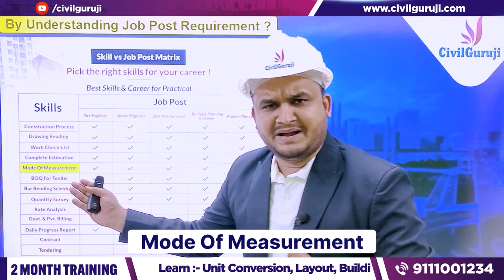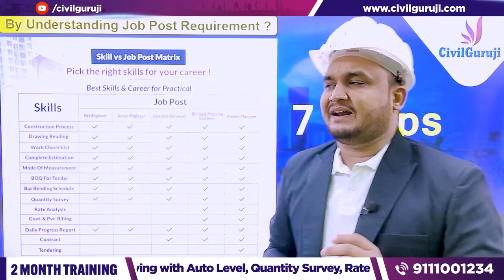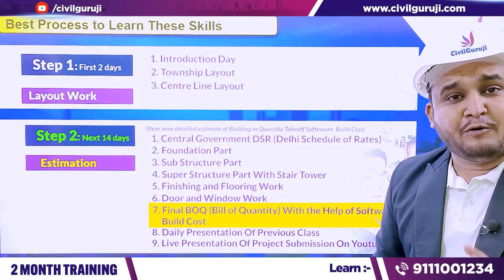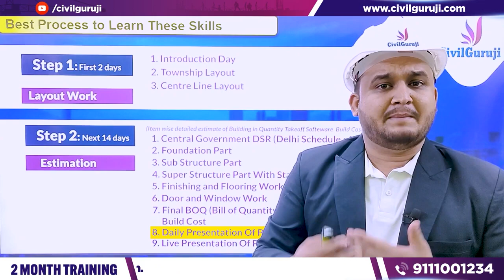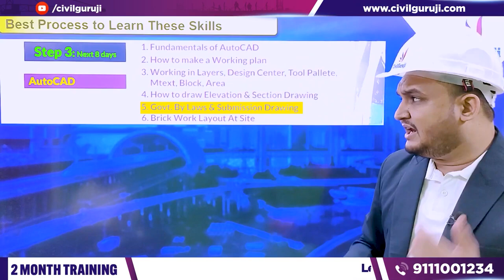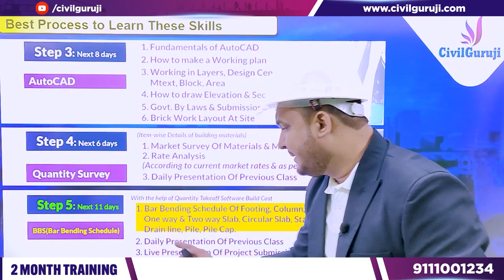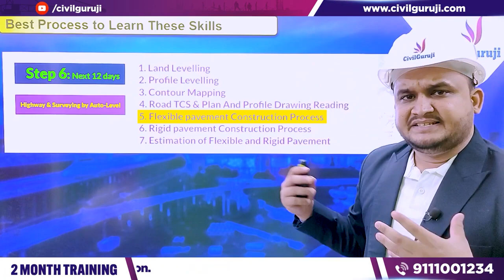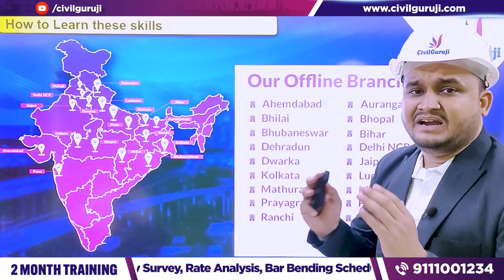Learn Demanding Skills For Civil Engineers Get First Job in Two Month New Era of learning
PAY 65% FEES ONLY AFTER PLACEMENT,

 Civil Engineers,
Welcome to the Endless world of Civil Guruji,
CIVILGURUJI, NEHRU NAGAR BHILAI, CHHATTISGARH

2 Months of Phygital Training
65% Fees After Placement

Building Estimation
Surveying
Quantity survey
Rate analysis
Bar bending schedule
Billing
Contract & Tendering